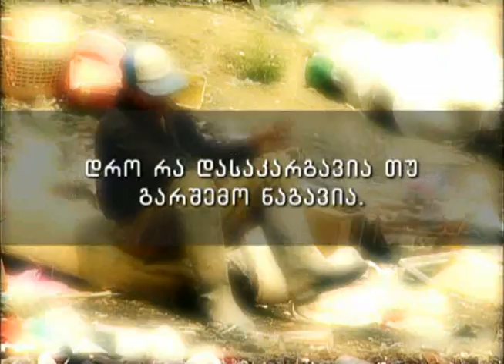LIZI Nagavsakrelebi divx